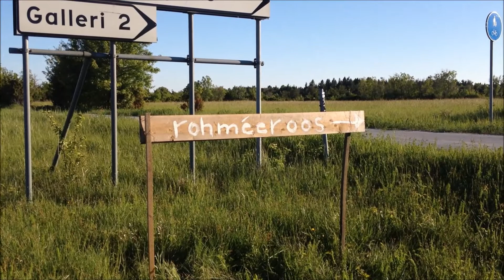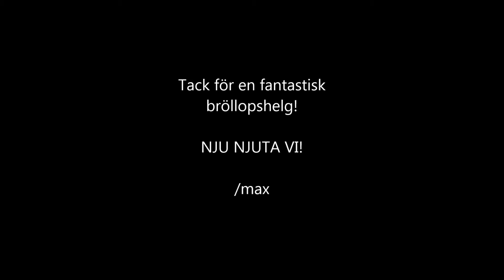rohmeeroos 2013 (alternative wedding video)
Caroline & Jakob's Bröllop, Juni 2013, Gotland.
Musik: Max Eklund & Li Rundqvist - You To Me Are Everything (Real Thing cover)